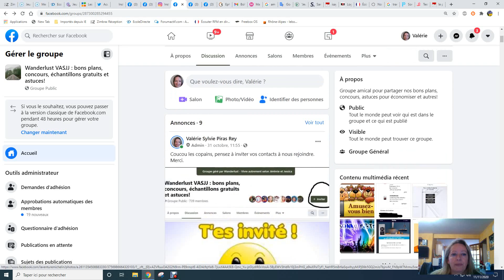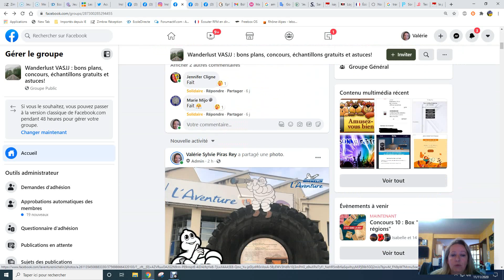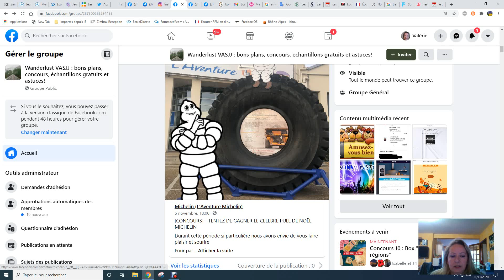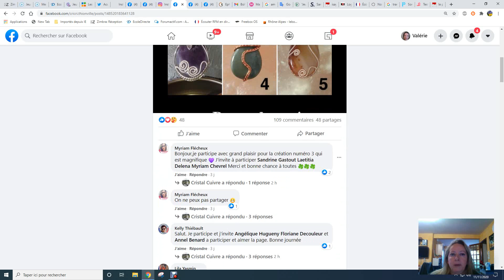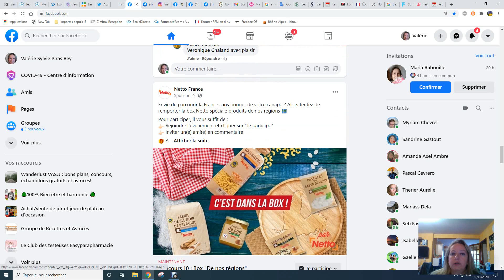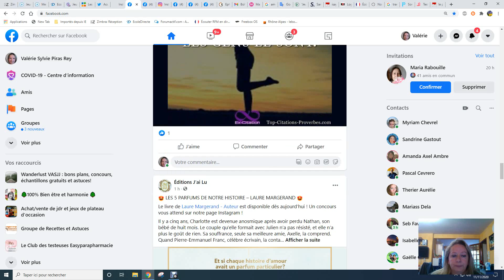Comment participer aux concours FACEBOOK partagés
Je fais partie d'un groupe de partages de concours et souvent les nouveaux membres font l'erreur de commenter sur les partages de concours et non sur les posts des organisateurs, ce qui rend leur participation nulle.
Il est simple de commenter au bon endroit, il suffit déjà de bien lire ce qui est écrit...
Vous pouvez me rejoindre sur le groupe Wanderlust VASJJ pour retrouver tous ces concours